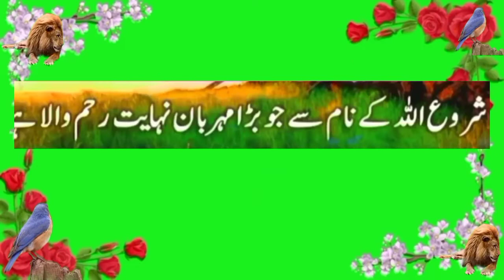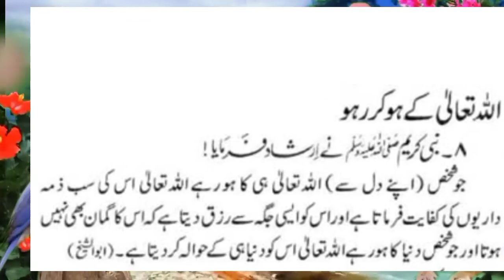Live by the commandment of the beloved Prophet, اللہ پاک کے ہو کر رہیں,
Live by the commandment of the beloved Prophet, اللہ پاک کے ہو کر رہے ہیں, Beloved Prophet's commandment and trust,The words of the beloved Prophet,Learn to appreciate the saying of the Prophet,Asking about knowledge is a requirement of literature/Obedience to Allah and His,Information,,all islamic channel Shariat,No action is pure without intention,how to make Paying one-fifth of the boo,A believing Muslim should be afraid of Allah,A believing Muslim is afraid of the، the funeral is an entry into faith,Deen Islam Shariat Giving Zakat is also an admission of faith,
islamic 40 hadees the light,